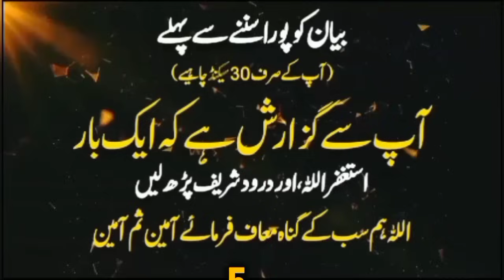Hazrat Saleh (AS) Ki Qoum Par Azab - Emotional Bayan Maulana Tariq Jameel 2024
Hazrat Saleh (AS) Ki Qoum Par Azab - Emotional Bayan Maulana Tariq Jameel 2024 (1:00:14)

Chapters:

0:00 Introduction: The Story of Hazrat Saleh (AS)
Maulana Tariq Jameel introduces the story of Prophet Saleh (AS) and the divine punishment that befell his people.

15:30 Lessons from the Story
Maulana reflects on the profound lessons and moral teachings derived from this significant event.

30:45 Emotional Impact and Spiritual Reflection
Delving deeper into the emotional and spiritual reflections stemming from the story of Allah's wrath on Hazrat Saleh's (AS) people.

45:20 Guidance from Islamic Teachings
Maulana provides guidance on how to avoid such punishments and seek Allah's mercy through righteous actions and faith.

55:00 Conclusion: Emulating Righteousness
Maulana concludes with an emphasis on emulating the righteousness and faith of Prophet Saleh (AS).

Description:

In this emotional Bayan, Maulana Tariq Jameel narrates the impactful story of Prophet Saleh (AS) and the divine punishment (Azab) that befell his people for their disobedience. Maulana reflects on the profound lessons and moral teachings from this event, emphasizing the importance of obedience to Allah and the consequences of defiance. This Bayan serves as a spiritual reflection and guidance for viewers seeking to understand the importance of faith and righteousness in avoiding Allah's wrath.

All content on this channel is copyrighted to Tahzeeb-e-Islam.

Special Thanks:
We extend our heartfelt gratitude to the dedicated community of Tahzeeb-e-Islam for their continued support and commitment to spreading the message of Islam. Your encouragement fuels our mission of disseminating authentic Islamic knowledge. JazakAllah khair! 🙏